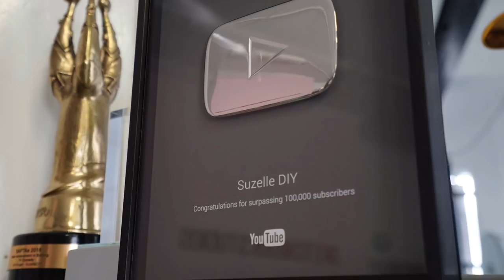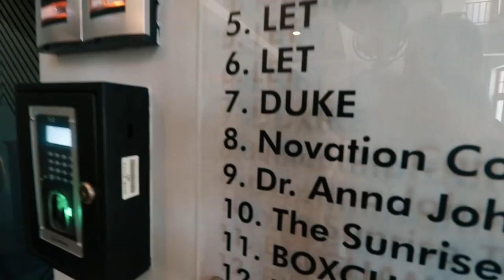SHE BROKE THE PENIS BUTTERFLY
Two big shoots in one week (and two driven young Directors). Talya directed a new incredibly beautifully styled and art directed video for Seattle Coffee Company. Josh directed an ad for Webafrica starring the one and only Will (in a striking blue unitard). Aggie and Ari cleaned out the studio and now it looks a whole lot bigger. BTW, the shoots aren’t stopping anytime soon — Talya won a TVC for Ackermans and Josh is shooting for the Heart Foundation this week. In-Vlog Question Recap: Which brand is Will the face of? Who wants Suzelle’s old dresser?